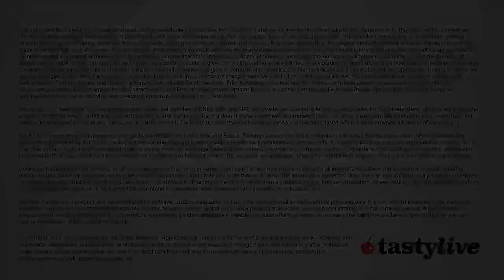Inside The 0DTE Fund - Defiance ETFs CEO Sylvia Jablonski on QQQY Strategies